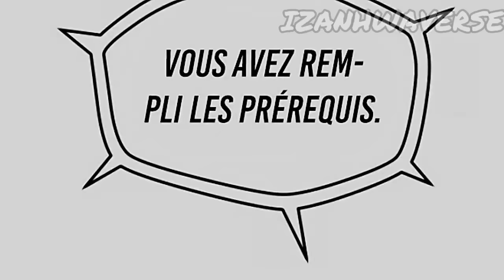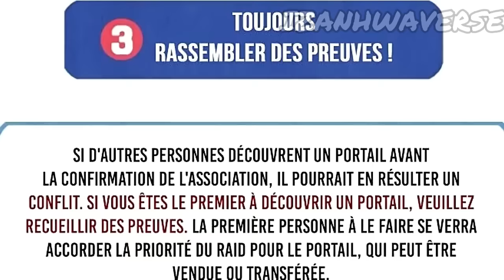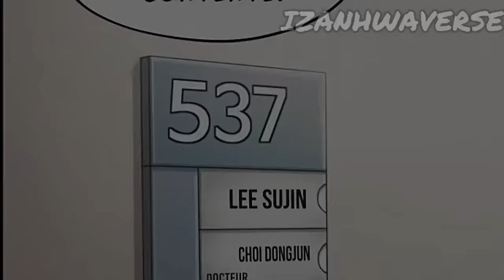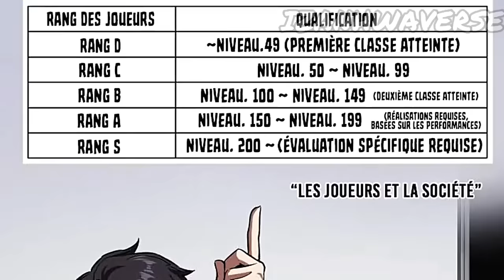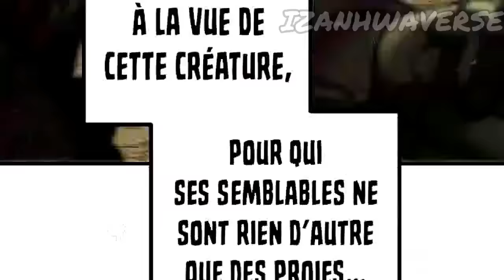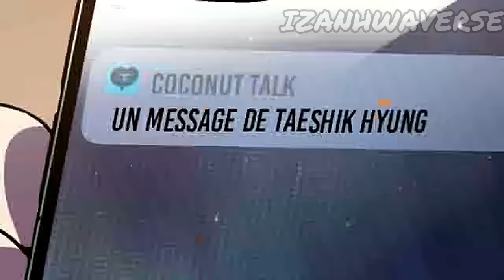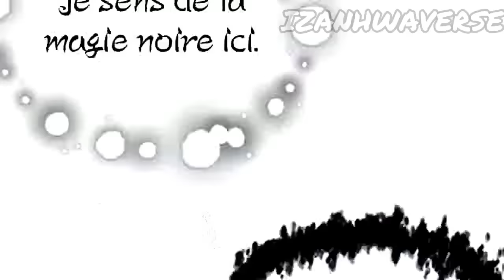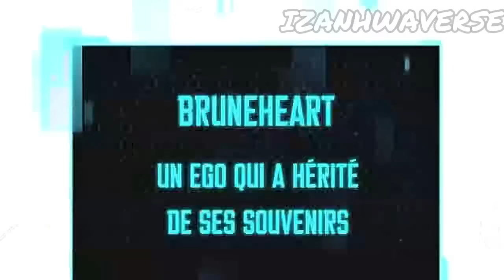Le Chasseur De Rang SSS Qui Ne Peut Monter De Niveau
Mail ( seulement pour les demandes professionnelles )
CHAPITRE
00:00 EPISODE 01
49:05 Pause 01 (IZANHWAVERSE)
49:09 EPISODE 02
01:40:36 Pause 02 (IZANHWAVERSE)
01:40:40 EPISODE 03
Service de Streaming
Épisode 02

Source : The Player That Can't Level Up

L'histoire raconte les aventures de KIM GIGUY qui rêvait de devenir joueur et changer la vie de sa famille.
Découvrons ensemble le cours de son histoire. Merci bon visionnage.
On se retrouve dans les commentaires.
"Les images utilisées dans cette vidéo ne sont pas ma propriété, je ne fais que raconter et partager les histoires des auteurs qui font un excellent travail. The images used in this video are not my property, I only tell and share the stories of the authors who are doing a great job"